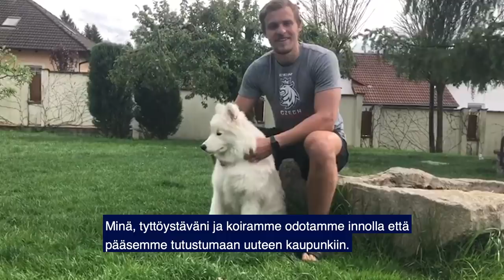Tapparan tiedotustilaisuus 2.5.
HUOM! Pelaajalistasta puuttuu #11 Patrik Virta!